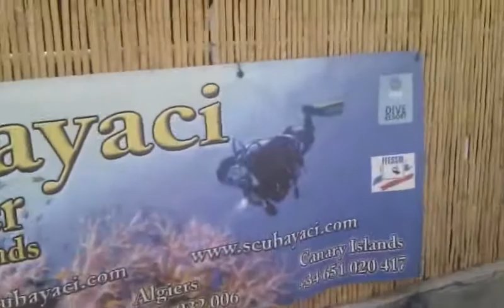SCUBAYACI, aprés plongées...LA PAËLLA !!!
Plongées á gogo, paëlla á GOGOOOOOOOOOOOOO ! á votre santé les gars. club de plongée de Lure, France